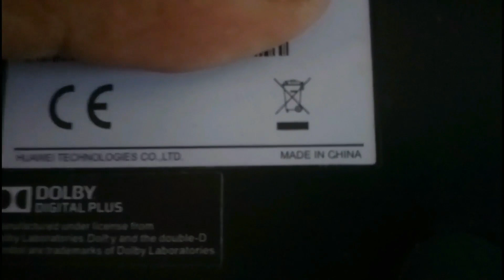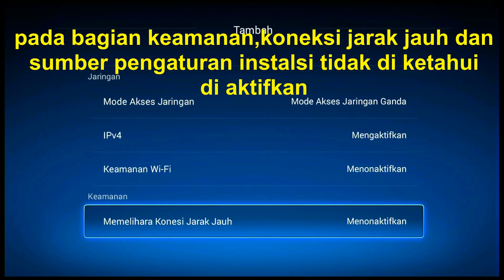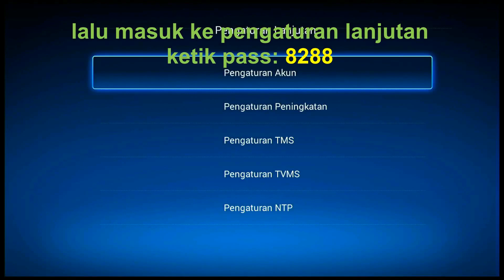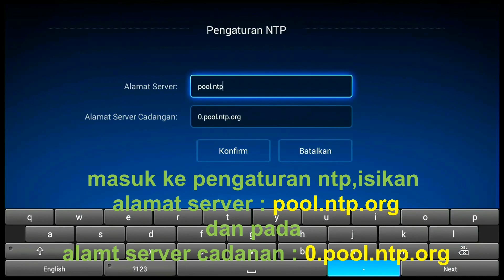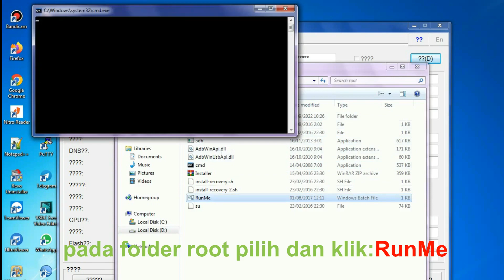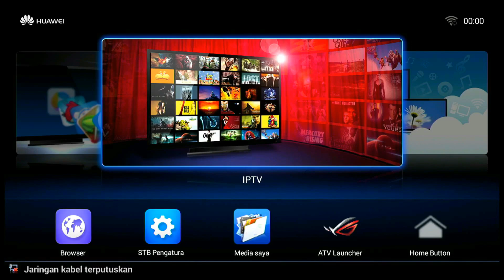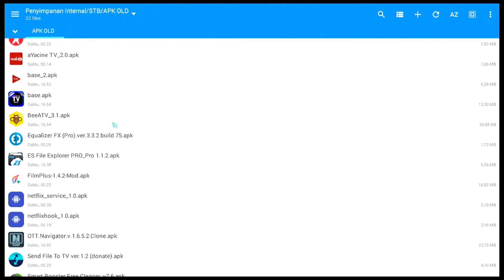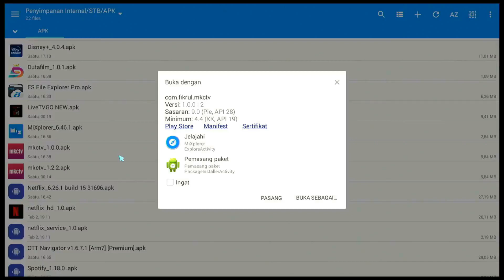Simpel unlock stb huawei ec6108v9 made in china terbaru - Sasak Ndeso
cara unlock stb huawei ec6108v9  made in china terbaru - Project 88 (android Kitkat) dengan tool gratis dari ROG, silahkan teman teman kunjungi channel ROGSTB OFFICIAL untuk update link tool nya

Bahan Bahan yg di perlukan :
1. Usb male to male
2. Laptop/pc
3. Stb stb huawei ec6108v9  made in china
7. Secangkir Kopi dan Cemilan